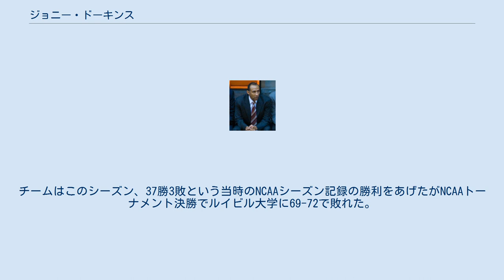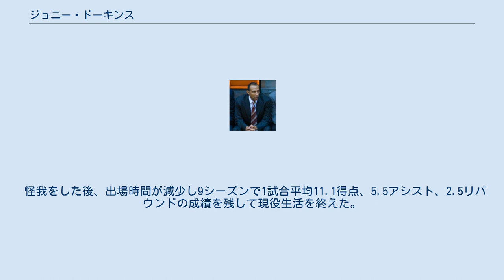ジョニー・ドーキンス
ジョニー・ドーキンス（Johnny Earl Dawkins, Jr.、1963年9月28日- ）はワシントンD.C.出身のバスケットボール選手、指導者。
現在スタンフォード大学のヘッドコーチ。
NBAの3チームで9シーズンプレーした。
 高校時代にはマクドナルド・オールアメリカンに選出された。
デューク大学に進学した彼は1984年のロサンゼルスオリンピックアメリカ代表の補欠にもなった。
4年次の1985-86シーズンに彼は1試合平均20.2得点をあげてネイスミス賞に選ばれた。
チームはこのシーズン、37勝3敗という当時のNCAAシーズン記録の勝利をあげたがNCAAトーナメント決勝でルイビル大学に69-72で敗れた。
 2,556得点という大学記録を残して卒業した。
この記録は2006年にJ.J.レディックに更新されるまで残った。
大学時代の背番号24は後に永久欠番となった。
また2002年にはアトランティック・コースト・カンファレンスの偉大な50人のバスケットボール選手に選ばれている。
 1986年のNBAドラフトで1巡目全体10位でサンアントニオ・スパーズに指名されて入団した。
翌1987年にはNBAオールスター・スラムダンクコンテストに出場した。
1989年8月、ジェイ・ヴィンセントと共にモーリス・チークス、クリス・ウェルプ、デビッド・ウィンゲートとの交換でフィラデルフィア・セブンティシクサーズへ移籍した。
 シクサーズに在籍した1990年11月、右足のハムストリングを痛めて手術を行いシーズン残り試合を棒に振った。
シクサーズには1994年まで在籍しその年10月デトロイト・ピストンズと契約し、シーズン終了後現役生活を終えた。
 怪我をした後、出場時間が減少し9シーズンで1試合平均11.1得点、5.5アシスト、2.5リバウンドの成績を残して現役生活を終えた。
 現役引退後の1996年、彼はデューク大学に戻りアスレチック部門のインターンとなった。
1998年よりマイク・シャシェフスキーヘッドコーチの下でアシスタントコーチに就任、2008年4月にスタンフォード大学のヘッドコーチに就任した。